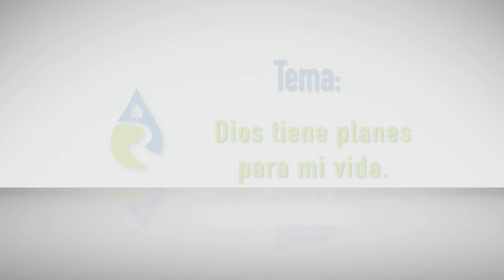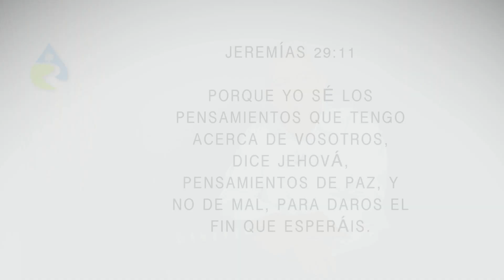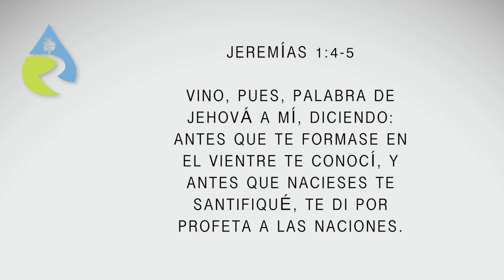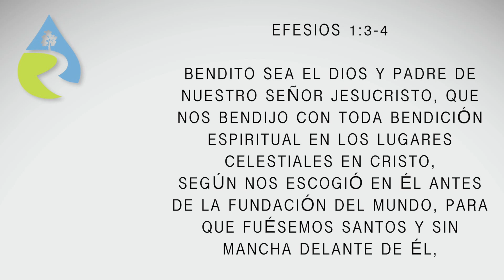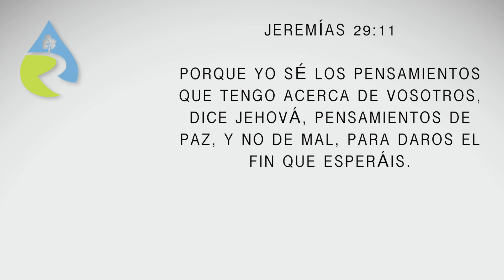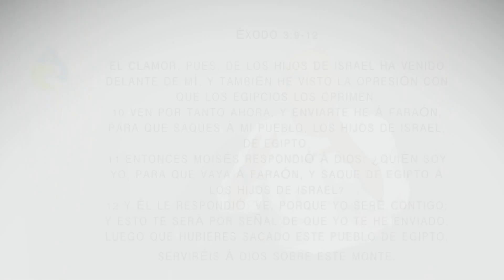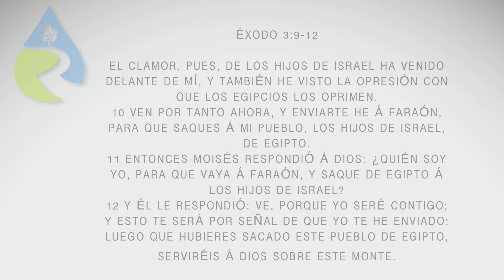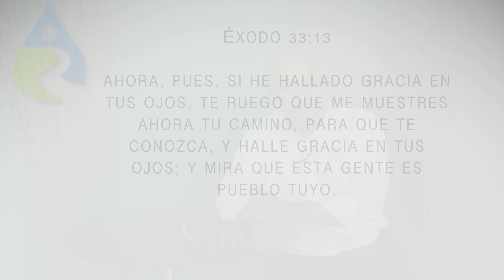(Dios tiene planes para mi vida) Pastor Mario Oseguera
Tema #2 Dios tiene planes para mi vida